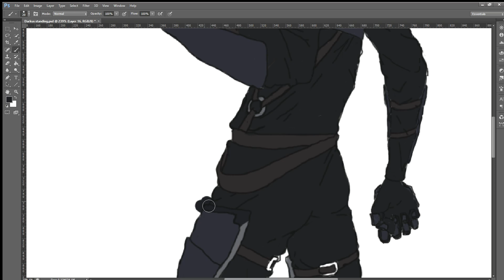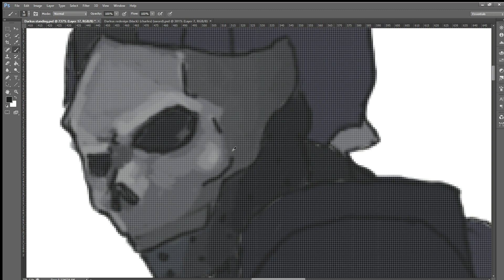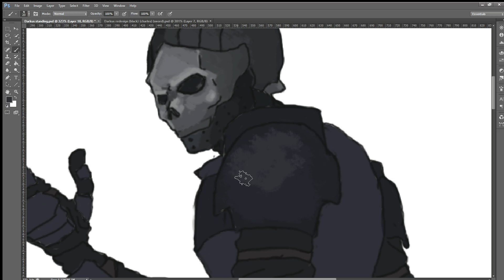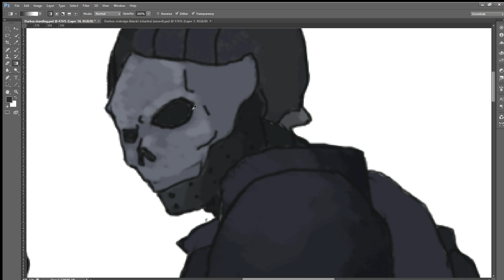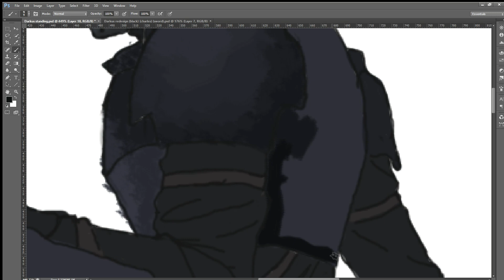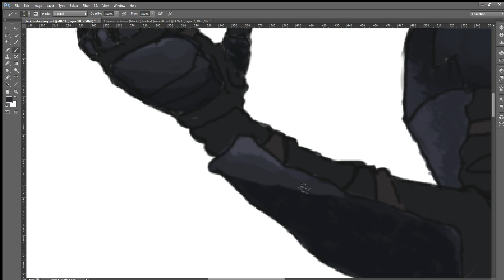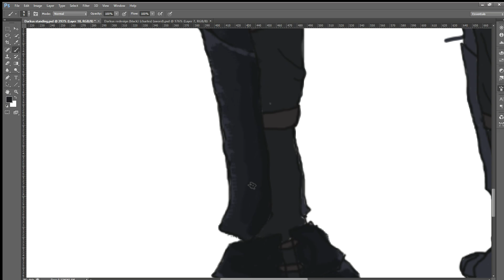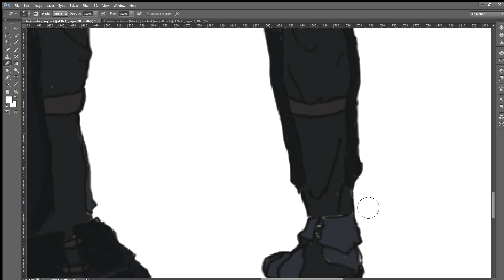Adobe Photoshop CS6 Extended 2023 07 15 09 10 52